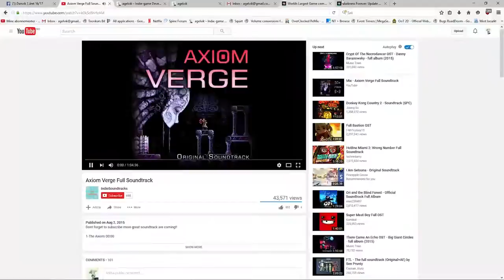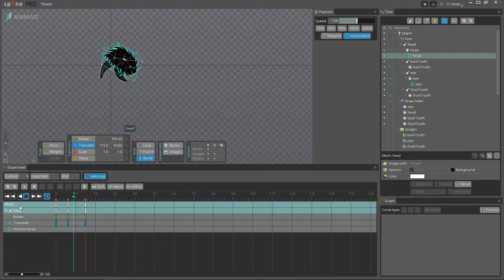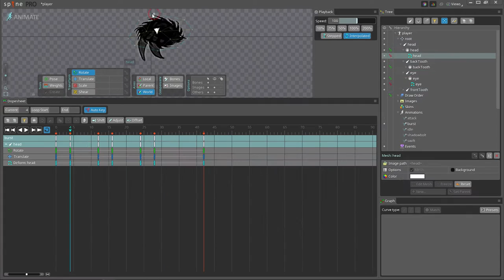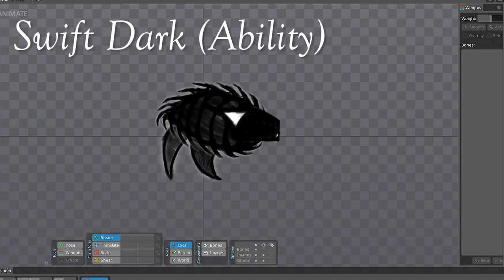Spine 2D Time-Lapse: PlayerCharacter from 'Darkness Forever'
Remix by Mazedude
Composer: Tommy Tallarico
Song: McRock

Mazedude got a neat kickstarter project going on these days, help him reach his goal

Story time
This one definetly had it's up and downs along the way. I spent quite a lot of time in the beginning figuring how the looks of the char was gonna be like, and was often unhappy with the results. Eventually got to something I was satisfied with.
Same thing with the animations, I had the ideas ready of how it was all gonna be displayed, but I never managed to make it look good, so I had to improvise along the way here as well. Again, got to something I was satisfied with. :)